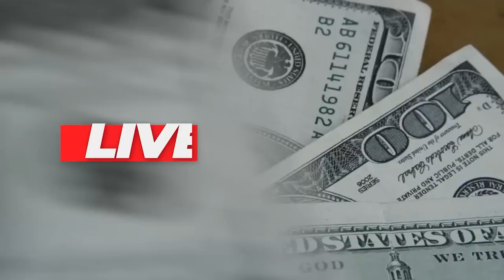💳QUANTO MAIS CARTÕES DE CRÉDITO É MELHOR PARA VOCÊ? SAIBA A VERDADE POR TRÁS DISSO.